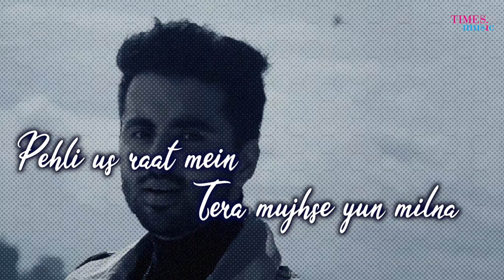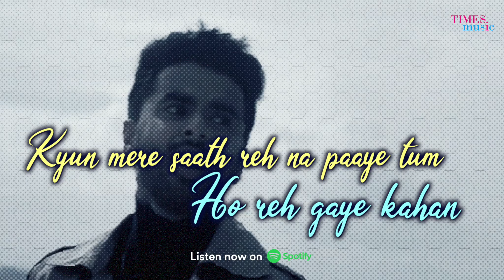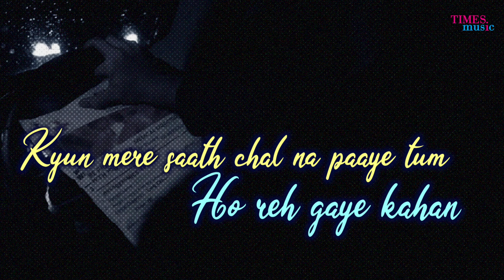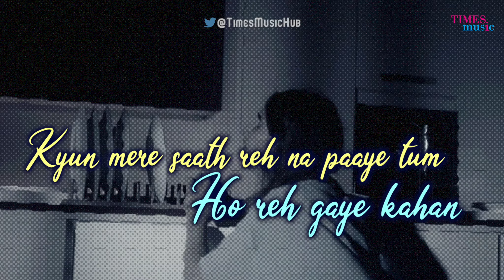Reh Gaye Kahan | Lyrical Video| Gurashish Singh| Karishma Sharma|TSK Music| Latest Hindi Songs 2020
Times Music presents the lyrical video for the latest single 'Reh Gaye Kahan,' by Gurashish Singh featuring Karishma Sharma.

Audio Credits:
Singer: Gurashish Singh
Composer: Gurashish Singh & TSK Music
Music Producer: TSK music
Lyrics: Gurashish Singh & Charanpreet Singh
Mixed By: Reena Gilbert
Mastered By: Aftab Khan at Headroom Studios

Video Credits:
Video Director: Jay Parikh
DOP: Shashank Chopra
DI: Rahil Merchant
Offline Editor: Jay Parikh
Post FX & Packaging: Just Nirjon Hasan
Focus Puller: Aditya Shimpi
Assistants to DOP: Bhagyesh Kunte & J Curve
Stylist: Jaya Batra
Line Production & Equipment: Nitin Rajput (Dragno Equipment)
Venue: Aurus Bunglow Chain